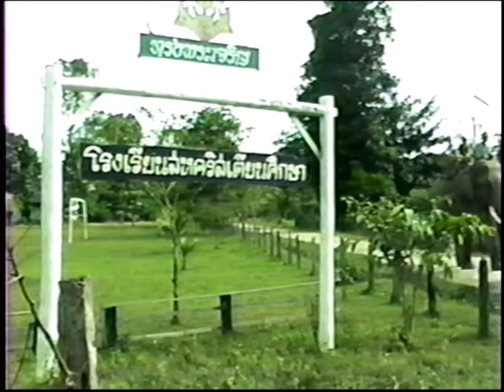1988 Lichts Visit Huay Malai with Grandpa McDaniel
Elephant ride, oxcart ride, go-cart, talent show, taffy pull in Huay Malai, home of the Kwai River Christian Hospital